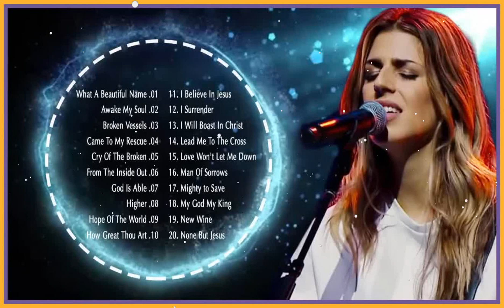Praise And Worship Songs 2023 – Top 50 Best Songs Collection